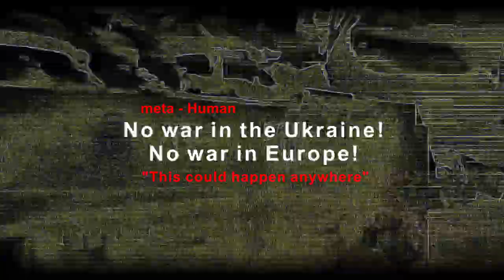meta Human - This could happen anywhere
artist: meta Human
song: "This could happen anywhere"
art by Doc.AtmosfearCrush

NO WAR IN THE UKRAINE,
NO WAR IN EUROPE,
NO WAR ANYWHERE!

This song was written in 2010,
but sadly it is more up to date than ever,
`cause right now there`s a war going on in Europe
and innocent people are dying,
only about 1000 km away from my home.

This could happen anywhere (Lyrix by doc.AtmosfearCrush)

1.
don`t you believe the lies
they are telling you
don`t you ever leave your way
of destiny and hope

ref.:
like a thirsty needle driven into my arm
this could happen anywhere

2.
keep the light inside a curtain box
so no flowers could ever grow
keep your dreams locked-up
don`t you ever bleed for me

Doc.AtmosfearCrush (vox & electronics)
Gipsy Dirk (guitar)